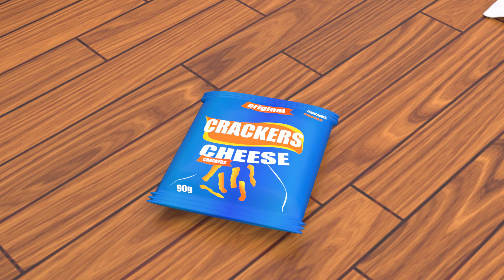Bingo Dog Song Dance Remix | Dance Along - Baby songs - Nursery Rhymes & Kids Songs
Lolo Cartoon School Theater is a registered trademark of Viola TV.

t's a Lolo Cartoon School Theater ! Learn More About dance and sing along with family and friends

Lolo Cartoon School Theater Cartoon 3D animation Will Help all kids For learning a fun and enjoyable experience for kids by creating beautiful 3D animation, educational lyrics, and infectious, toe-tapping music. Kids will laugh, dance, sing, and play along with our Nursery Rhymes while they learn their Pre School (Numbers, Alphabet, Colors, Numbers, Animals )and more!